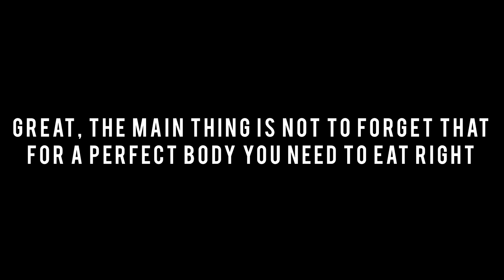EFFECTIVE Buceps Workout At Home || With Dumbbells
EFFECTIVE Biceps Workout at Home (Only Dumbbells) by Alex Lead On

Best Exercises at Home to Build Your Arms - Biceps from Alex Lead On to Quarantine Time
Biceps Effective Workout at Home with only Dumbbells (No Equipment)

Home Training with Dumbbells for big Biceps with Alex Lead On/ Arms workout from House

How To get Big Biceps ? Best Exercise at Home Workout to Build your Arms

This is Body Workout With Alex Lead On At Home!